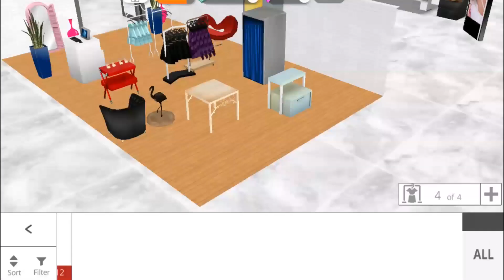Fashion Empire - Boutique Sim Gameplay Walkthrough Part 3 (Android, iOS)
Publisher: Frenzoo

Express yourself and become a style maven in the #1 dressup boutique simulation game! Designed for style savvy women of all ages, it's free to play and you can play Fashion Empire while offline. The game is constantly updated and full of fabulous gameplay- - CHIC FASHIONS to sell, mix and match and grow your fortune.